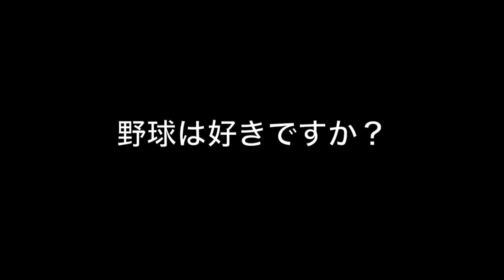中谷 悠人 天竜高校野球部｜ジュニアアスリートプラス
天竜高校野球部、中谷くんのインタビュー動画です。